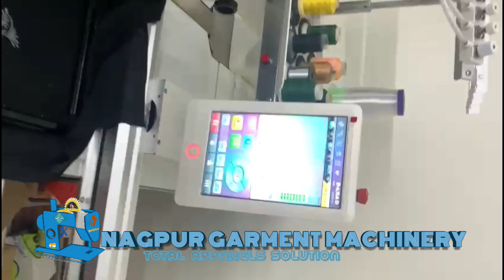nayakjiembroiderymachine 12 needle embroidery machine single-head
this is embroidery machine thai song brand
this is company very good embroidery machine
this is single head model 12 needles